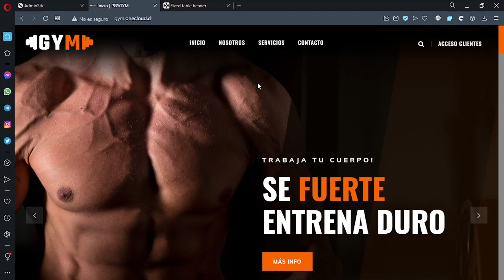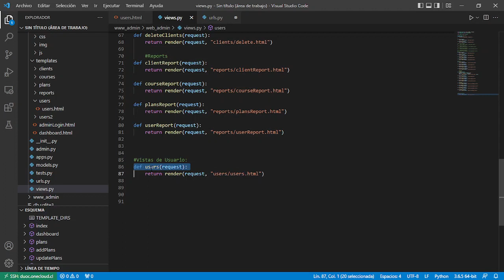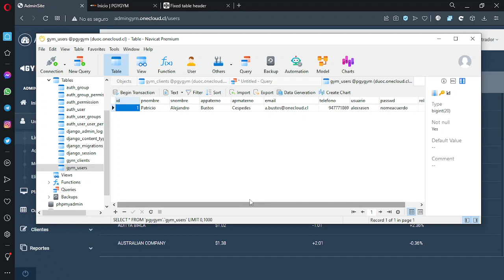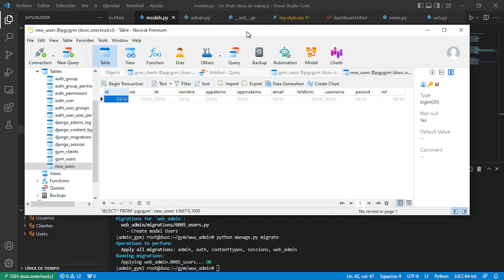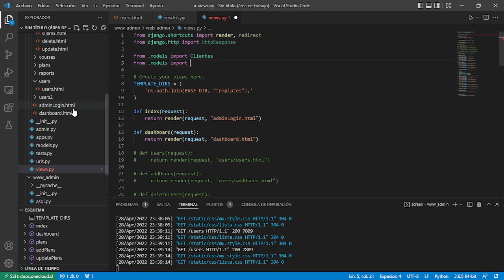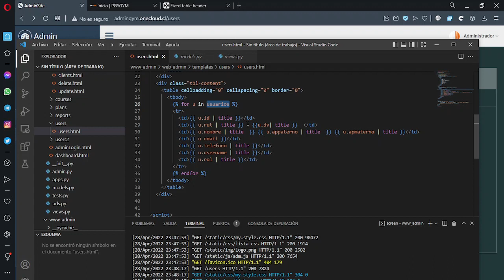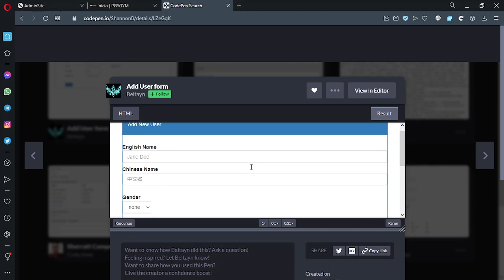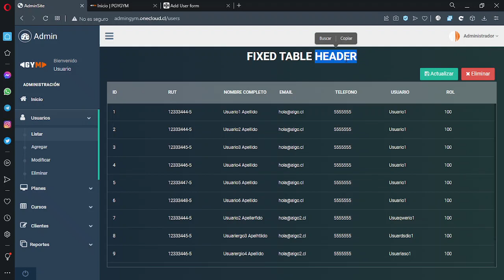PGY3131 - 07 - Listar desde Base de datos y Agregar Formularios CRUD (Django)